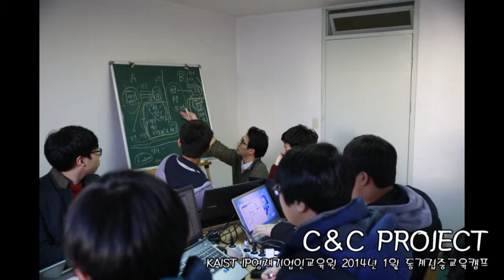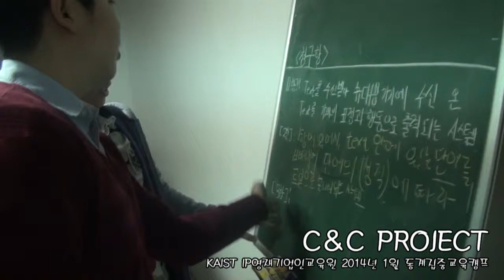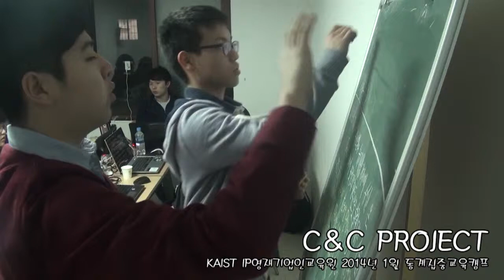2014년 1월 동계집중교육캠프 C&C Project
2014년 1월 동계집중교육캠프에서
심화과정 학생들의 C&C Project 가 진행되었습니다.

어떤 창의력 넘치는 결과물들이 나올지
2월에 밝혀질 예정인데요 작업하는 장면들만 봐도
결과물이 정말 기대 됩니다.